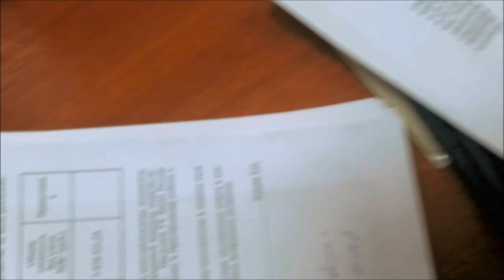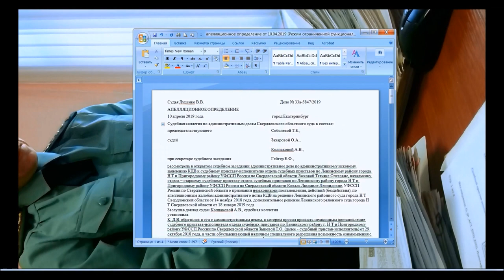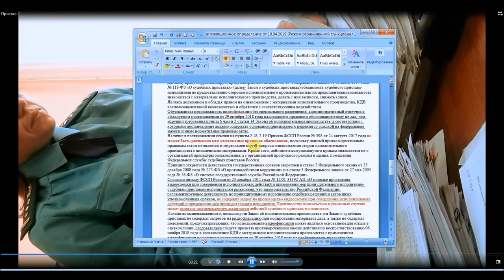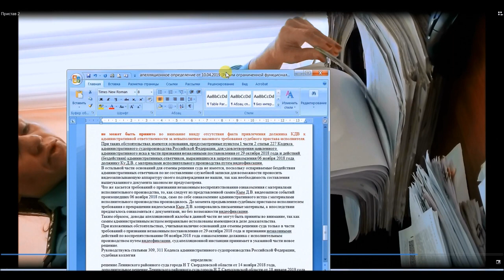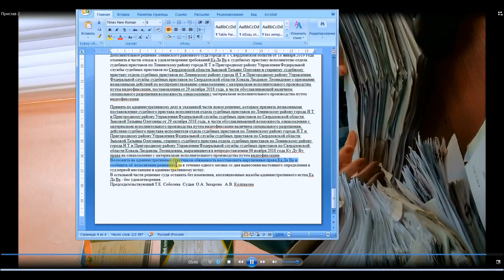2020 !!! Суд ПРИЗНАЛ ЗАПРЕТ Видеосъемки - НЕЗАКОННЫМ !!! УДИВЛЕНЫ?!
нагнулипристава после запретнасъемку судебные_приставы не предоставления исполнительного производства для ознакомления, суд признал незаконными действия приставов, видеосъемка разрешена, положили пристава на лопатки, суды про добров приземлили пристава запрет видеосъемки